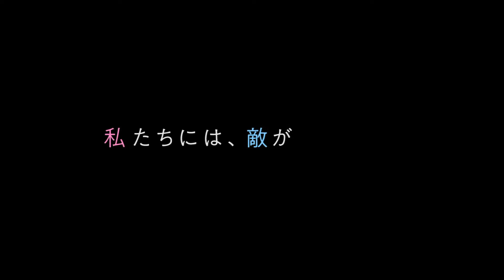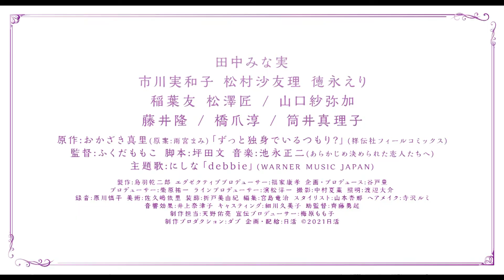映画「ずっと独身でいるつもり？」予告編（出演：田中みな実 ）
「ずっと独身でいるつもり？」作品情報：

流行語ともなった「こじらせ女子」の生みの親、雨宮まみの同名エッセイを、おかざき真理が漫画にした人気コミックが原作。田中みな実が初主演を飾り、現代女性が抱える不安や寂しさ、希望が描かれる。監督は「おいしい家族」「君が世界のはじまり」の新鋭ふくだももこ。作家としてやりがいのある仕事や暮らしに充足感を得ながらも、周囲の雑音に傷ついて揺れる30代の独身女性の主人公まみを田中みな実、まみのエッセイの愛読者であり、独身に誇りをもつ由紀乃役に市川実和子、映画のオリジナルで若さを失うことに怯える美穂役に元・乃木坂46の松村沙友理、暮らしのインスタグラマーとして人気の彩佳役に徳永えり。さまざまな境遇の女性たちが「幸せ」を探す姿が、現在を生き抜く人たちの共感を呼ぶ。

監督：ふくだももこ
出演：田中みな実
劇場公開日：2021/11/19